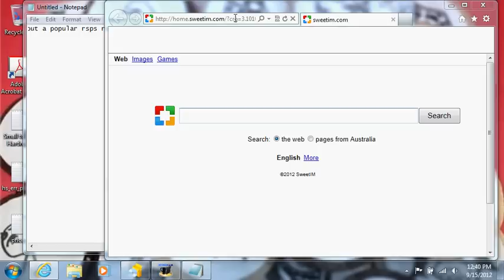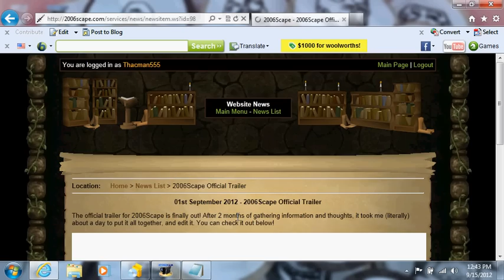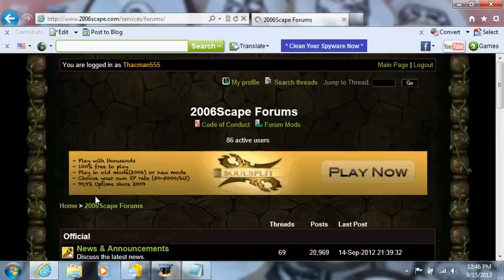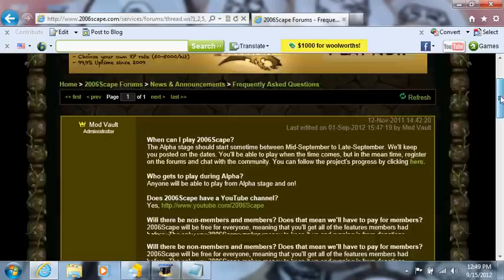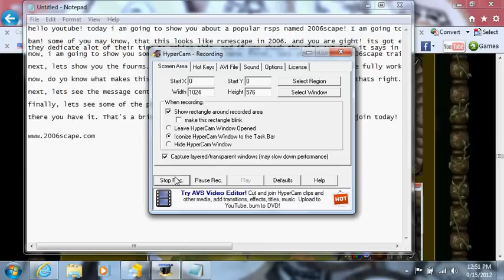2006scape - SHUT DOWN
Please ignore this video. 2006scape was shut down by jagex.